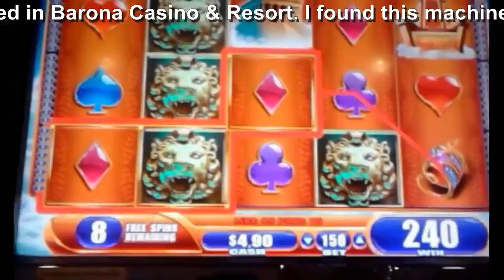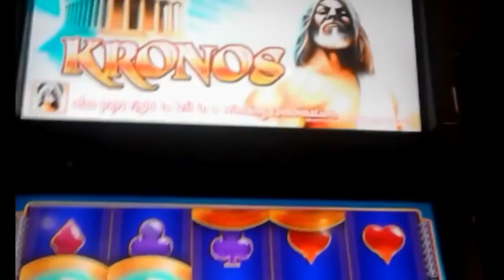WMS - Kronos : Great Bonus $1.50 bet